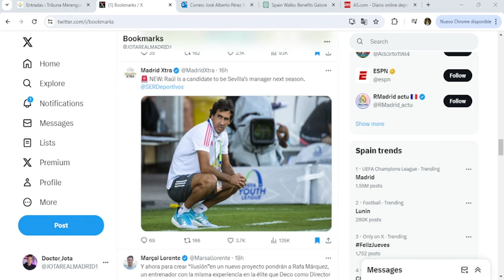Florentino NO HACE CONCESIONES, y este histórico podría marcharse al Sevilla para NO SER CESADO